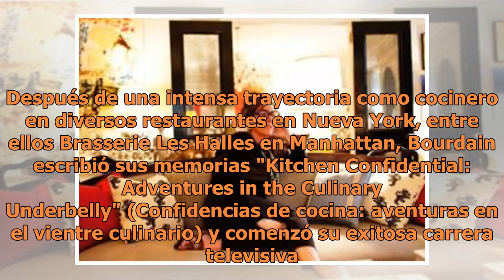Hallan muerto al chef Anthony Bourdain; confirman suicidio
Anthony Bourdain, afamado chef es hallado muerto en habitación de hotel (Especial/Archivo)WASHINGTON.- El popular chef estadounidense Anthony Bourdain, de 61 años, se suicidó este viernes en Francia, informó la cadena televisiva CNN para la que trabajaba. Lee también en La Silla Rota: La sexy foto d...